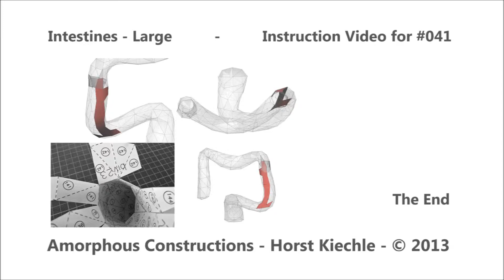Intestines - Large - Step #041 Instruction Video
This video clip shows label '135' of step #041 for assembling the 'Large Intestines'.  The full set of instructions is at: